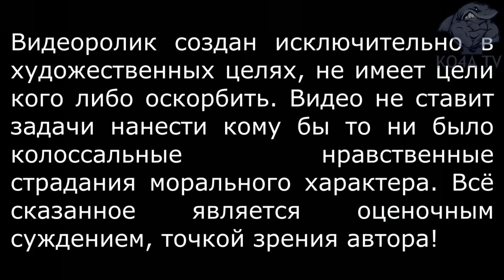Я НАШЁЛ УБИЙЦ ВЛАДА БАХОВА! СРОЧНО!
Адвокат Надежда Бородкина подвела итоги по громкому делу о пропаже в демидовском лесу смоленского подростка Влада Бахова. Расследование продолжится и в 2021 году. Следствие продлено, рассказала правозащитница Smolnarod.ru. А все вбросы, появляющиеся сейчас в Сети, не имеют под собой основания. Дело не будет закрыто, еще проводится ряд экспертиз, результаты которых будут готовы в первой декаде нового года.
Адвокат Надежда Бородкина заявила нашему изданию следующее:
«Еще до того, как родственники Влада Бахова нашли меня, я уже знала про это дело. Как следователь с двадцатилетним стажем я понимала, что оно фактически не расследуется, как должно быть. Подобные дела с непонятными обстоятельствами для меня всегда были интересны, поэтому и таинственное исчезновение Бахова – в никуда на поляне – хотелось распутать. Изучив предоставленные материалы потерпевших и проведя впоследствии свое адвокатское расследование на месте, в Демидове, я убедилась в неэффективности расследования, которое было изначально. Считаю, что демидовский следственный отдел сразу не предпринял нужные меры. При возбуждении дела не были проведены обыски в не терпящих отлагательствах. Почему-то следователи позволили участникам пикника приносить спустя время после пропажи Бахова его одежду, мобильный телефон… И ни у кого не встал вопрос: а как это у вас оказалось?  Доказательства того, что 6 апреля 2019 года на поляне были применены действия криминального характера по отношению к несовершеннолетнему Бахову, стали собираться с моим приходом в это дело. То есть больше года после пропажи Влада расследование велось абсолютно неэффективно. И даже когда дело передали из Демидова с СК Смоленской области – после многократных жалоб Баховых – семью фактически «отстранили» от этого дела, игнорируя их права как потерпевших и свои обязанности как следователей. Неужели прокуратура не видела, что родители не ознакомлены ни с одним постановлением, ни с заключением экспертов? Как это может быть?  Лишь после того, как потерпевшие побывали на приеме Бастрыкина, дело передали в Москву. Сейчас независимые следователи выполняют ту работу, которая должна была делаться изначально: проводятся и экспертизы, и опросы, и досмотры. Все наши ходатайства удовлетворены. По крупицам мы собираем доказательства и предоставляем их следствию. Я, адвокат, за четыре дня почему-то смогла установить свидетелей того злосчастного видео, а следственное управление Смоленской области не смогло! Именно из-за смоленских следователей потерян целый год расследования. И я до сих пор настаиваю на исключении из состава следственной группы следователей из Смоленска, иначе результат расследования мы будем ждать еще долго. В их действиях я вижу либо непрофессионализм, либо личную заинтересованность в исходе дела – других объяснений у меня нет. Для меня очевидно, что Бахов, находясь в неадекватном состоянии (а он просто на ногах не стоял!), не мог пройти полтора километра по такой местности, к тому же в темное время суток. В дневное время по этому маршруту я с участниками своего адвокатского эксперимента прошла кое-как. Неужели ранее ни у кого не было вопроса, каким образом Влад мог там оказаться? Мы, представители потерпевшей стороны, настаиваем – Бахов не покидал этот шалаш, и там имели место быть другие обстоятельства, которые скрывают участники пикника. Также я очень глубоко сомневаюсь в том, что найденные костные останки там были. Эта информация еще будет проверяться следственным путем.